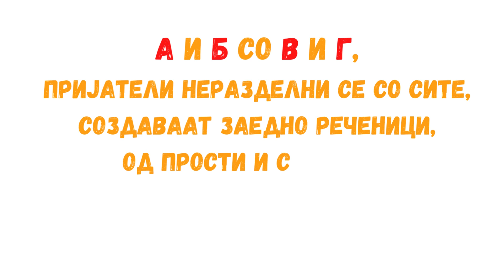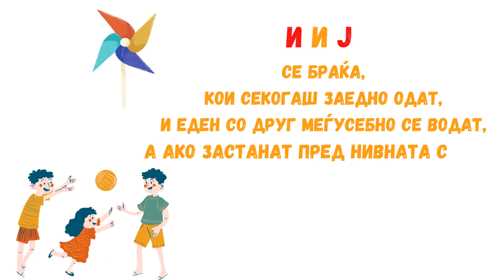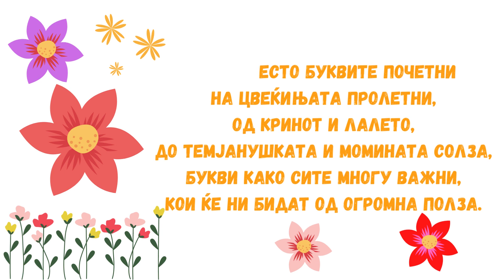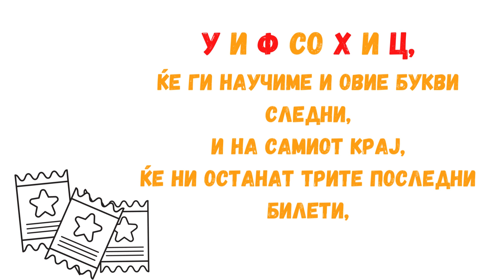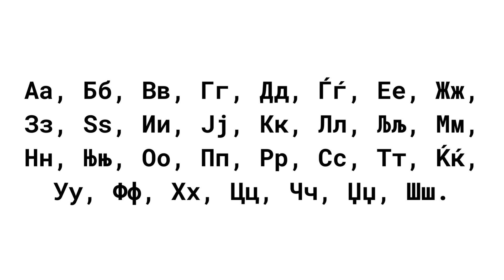ПОЕЗИЈА ЗА МАКЕДОНСКАТА АЗБУКА / Aleksandar Sasha Trajkovski - Александар Саша Трајковски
Песничка за деца од збирката „Кратки поеми за најмладите боеми“ (Ѓурѓа) од Александар С. Трајковски
⟡ Глас и видео подготовка: Наталија Наумовска